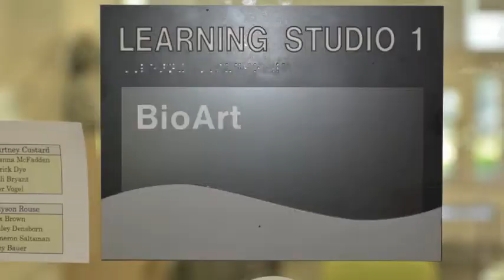New Tech Promotion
Promotion for Niles New Tech. Special thanks to Allison Suckle, Alex Kelly, Alli Turtle, Morissa Beckman, Grace Harvey, Larry Lamb, Aubrey koeble, Jessica Akey, Mr. Holtgren, and everyone else who participated.
Audio: Deontay Smith
Camera: Devin Vargo/ Luis Aguirre
Director: Luis Aguirre
Aguirre Productions.
Illusion Inc. Films